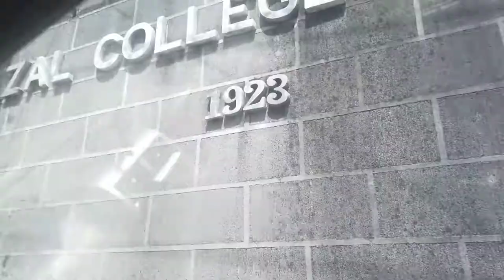Vlog#61 Roadtrip to Bayan ng Taal Batangas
We had this roadtrip on Valentines day and before Taal Volcano make its come back of taking the "scene" again... we will upload this video to have a sight on traditional restored houses from Bayan of Taal.